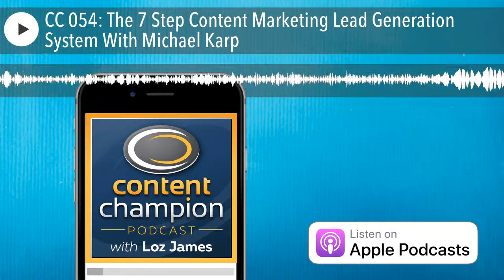CC 054: The 7 Step Content Marketing Lead Generation System With Michael Karp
Content marketing expert, Michael Karp, is my guest on the 54th episode of the Content Champion podcast. Michael is the owner of the brilliant site Copytactics - that helps people grow their online businesses through content marketing.Continue Reading